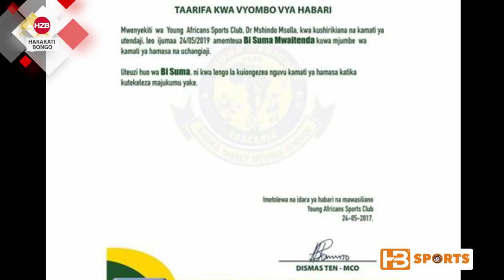BREAKING: Mwenyekiti Yanga afanya uteuzi mpya aongeza jembe lingine